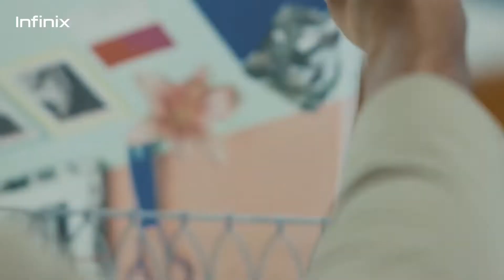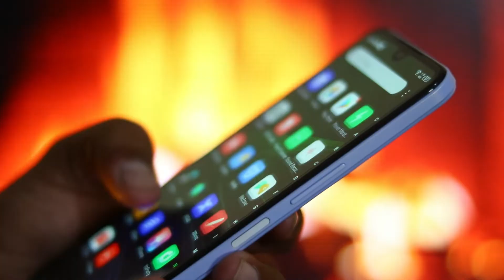Infinix Note 11 Pro Price in Pakistan | Launch Date | G96,120Hz,30X Zoom 🔥 Note 11 Pro is Tabahi...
Hey Guys Aj ham infinix note 11 pro k bary main bat karyn gy ye phone bht jld pakistan main a raha hai...